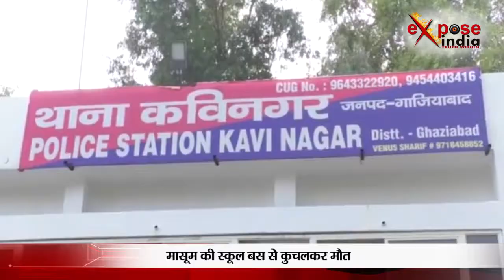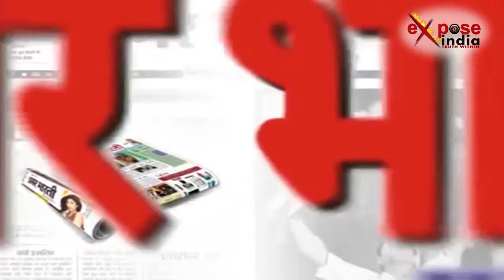मासूम की स्कूल बस से कुचलकर मौत/LKG student gets crushed by school bus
गाजियाबाद के कविनगर थाना क्षेत्र में स्कूल बस ड्राइवर की लापरवाही से एक छात्रा की मौत का मामला सामने आया है। जानकारी के मुताबिक सिल्वर साइन स्कूल के बस ड्राइवर ने बच्ची को उतारने के बाद पीछे मुड़कर नहीं देखा और बस को चला दिया। बस का पहिया सौम्या के सिर के ऊपर से निकल गया जिससे उसकी मौकै पर ही मौत हो गई। सौम्या एलके-जी में पढ़ती थी। इस घटना से गुस्साए लोगों ने बस में जमकर तोड़फोड़ की और स्कूल प्रशासन और बस ड्राइवर पर लापरवाही का आरोप लगाया। वहीं पुलिस ने इस मामले में उचित कार्रवाई का आश्वासन दिया है।